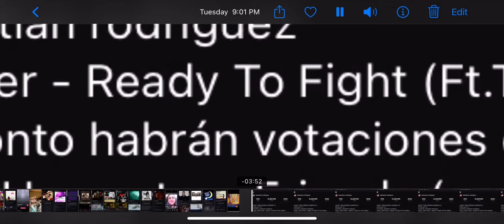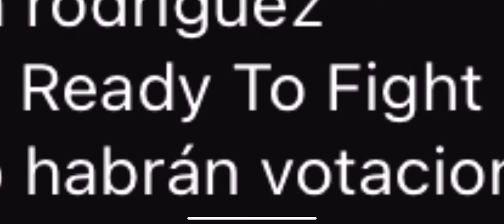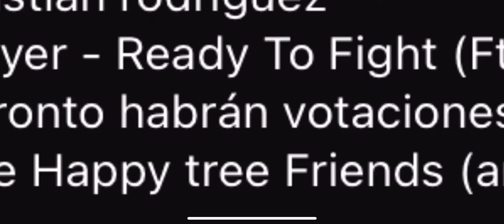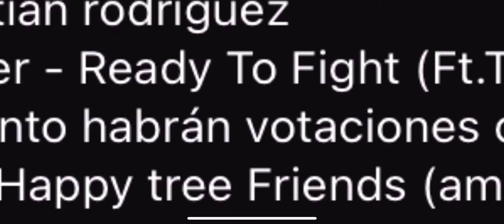Ready to Fight by Roby Fayer